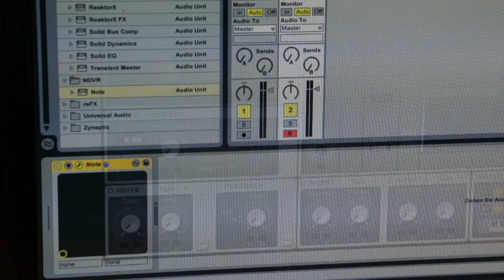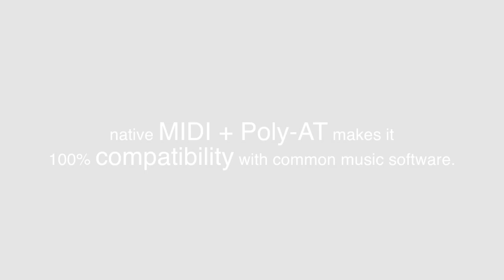NDVR Note - In depth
The Note - a midi masterkeyboard with game-changing analog keys that respond based on how deep you press 'em!

A USB MIDI Keyboard + Full-Aluminium + Pedal-Jacks + Software starting at 235$ on Indiegogo